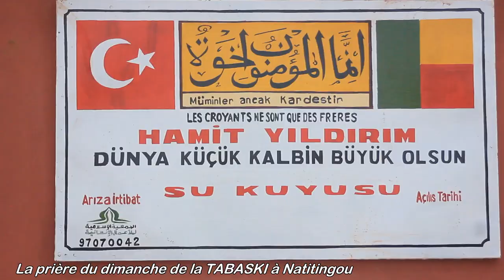FETE DE LA TABASKI 2019 A NATITINGOU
Le dimanche 11 août 2019, la communauté musulmane du monde comme celle de Natitingou à célébrer la Fête de la TABASKI